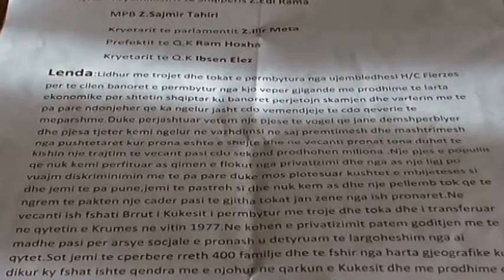Të përmbyturit nga liqeni i Fierzës, 2000 familje kërkojnë nga qeveria dëmshpërblimin